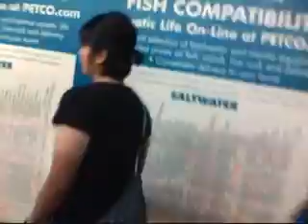A Day With Nelly Furtado and JLo! xD (part7)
After we leave the library we make a quick stop to pet co to see the mice, hamsters, fish, and a turtle.
then after we leave Pet Co. we finally make it to the mall complex and we relax for a little while